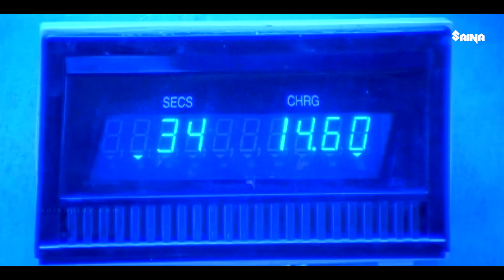ചിരിയോ ചിരി..!😂😂| എല്ലായിടത്തും നിന്റെ വക്രബുദ്ധി പ്രവർത്തിക്കണം🤣| COMEDY SCENES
Movie         :  Darling Darling
Directed     :  Rajasenan
Produced   : Vijaya, Gopala Krishnan, Mohan
Written       :  Udayakrishna, Siby K. Thomas
Starring      : Dileep, Siddhanta Mahapatra, Kavya Madhavan